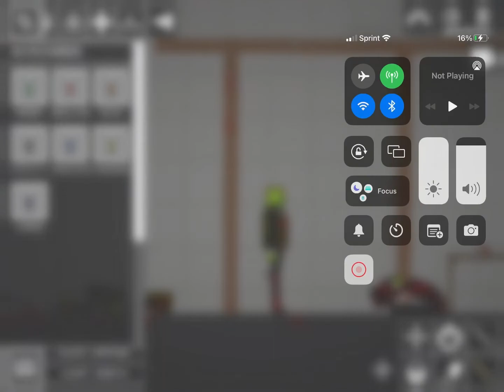Episode 1 no Regrets ￼